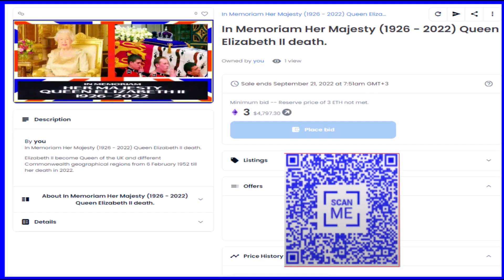In Memoriam Her Majesty Queen Elizabeth II death, 7 days Opensea NFT edition Auction Sale.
Elizabeth II become Queen of the UK and different Commonwealth geographical regions from 6 February 1952 till her death in 2022.